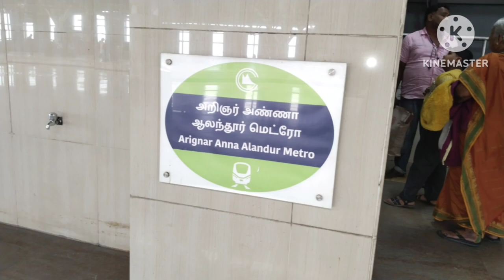chennai trip # part 2#